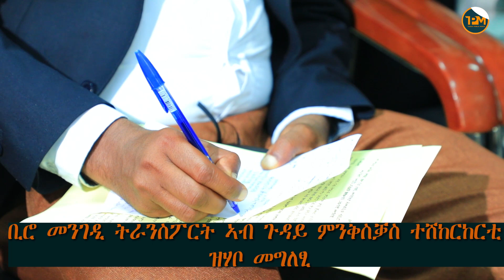ቢሮ መንገዲ ትራንስፖርት ኣብ ጉዳይ ምንቅስቓስ ተሽከርከርቲ ዝሃቦ መግለፂ